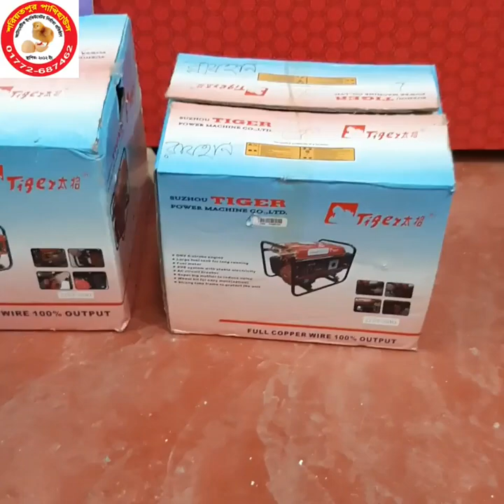সকল রকম জেনারেটরের দামদর জেনেনিন, self star generator bd, Generator price in Bangladesh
সকল রকম জেনারেটরের দামদর জেনেনিন, self  star generator, Generator price in Bangladesh

২০০ ডিমের (১০০+১০০) মূল্য:- ১১৫০০
৩০০ ডিমের (২০০+১০০) মূল্য:- ১৫৫০০
৪০০ ডিমের (৩০০+১০০) মূল্য:- ১৯৫০০
৫০০ ডিমের (৪০০+১০০) মূল্য:- ২৫৫০০
৬০০ ডিমের (৫০০+১০০) মূল্য:- ২৯৫০০
১০০০ ডিমের ( ৮০০+২০০) মূল্য:- ৪২৫০০
৩০০০ ডিমের ( ১৫০০+১৫০০) মূল্য:- ১১০০০০

৮০ ডিমের মেশিন ৩৯০০
১১০ ডিমের মেশিন ৪৯০০
২১০ ডিমের মেশিন ৬৯০০